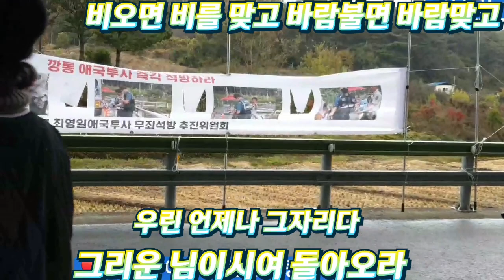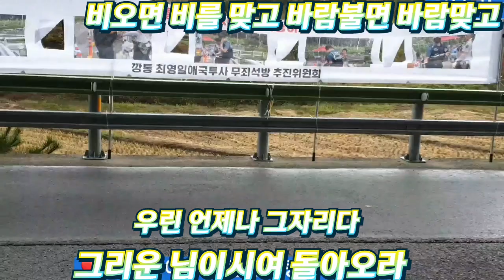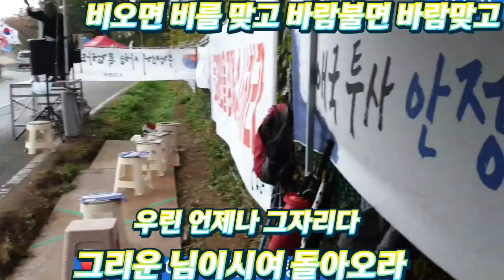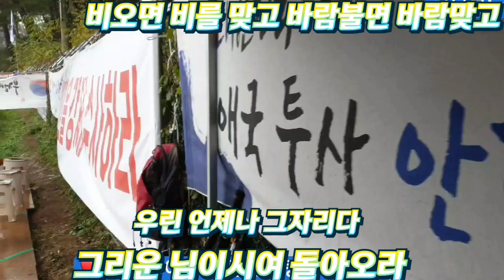🎶돌아와요(훨훨훨)🎶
깡통투사 최영일님 자유투사 안정권님을 비오면 비를맞고 바람불면 바람 맞으며 언제나 그자리에서 기다리며 석방투쟁 하시는 애국 동지님 모습입니다#